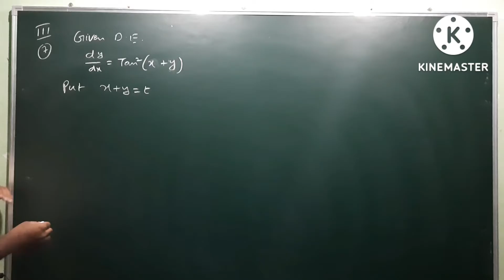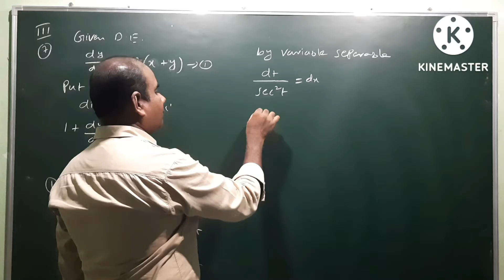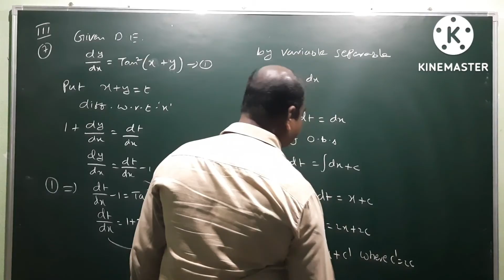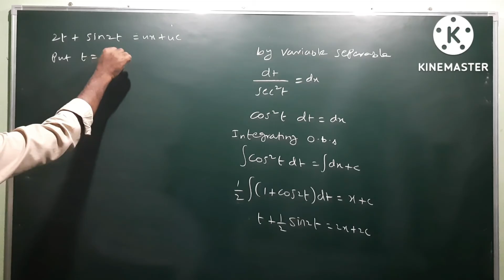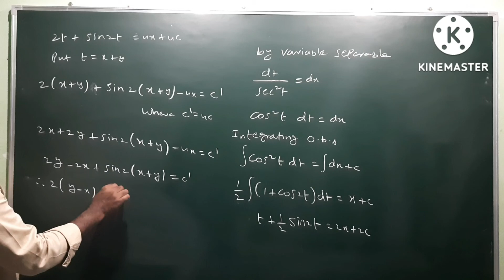dy/dx = tan^2(x +y) ; Differential Equations, Variable Separable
dy/dx = tan^2(x + y) | Variable Separable method@EAG